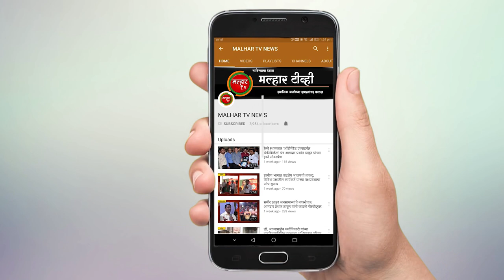malhartvnews | पनवेल मध्ये कोरोनाचा पहिला बळी; खारघर चा होता रहिवाशी !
पनवेल मध्ये कोरोनाचा पहिला बळी; खारघर चा होता रहिवाशी; मृत पावलेला रहीवाशी रिक्षा चालक|